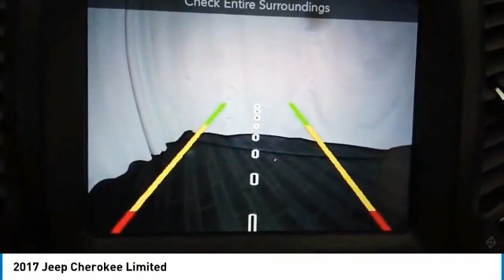2017 Jeep Cherokee C1637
2017 JEEP CHEROKEE North Riverside, IL
Stock# C1637

CASTLE BUICK GMC, **NORTH RIVERSIDE ILLINOIS, **A MUST SEE, **NAVIGATION, **LEATHER SEATS, **HEATED FRONT SEATS, **PANORAMIC MOONROOF, **HEATED STEERING WHEEL, **REAR BACK-UP CAMERA, **POWER LOCKS, **POWER WINDOWS. Priced below KBB Fair Purchase Price! granite crystal metallic clearcoat 2017 Jeep Cherokee Limited 4WD 9-Speed Automatic 3.2L V6

Awards:
* 2017 KBB.com 10 Most Awarded Brands

Welcome to Castle Buick GMC Welcome to Castle Buick GMC! At Castle Buick GMC, we take pride in being a locally-owned, trusted member of the North Riverside community. For many years, North Riverside, Cicero, and Chicago neighbors have come to us for a trustworthy and attentive car buying event. To see why hundreds buy their Buick GMC from us every year, stop by our Castle Buick GMC or experience our Buick GMC car inventory digitally. Castle Buick GMC is a quality used dealership that's proud to have a huge selection of used, certified and pre-owned vehicles for North Riverside customers to test drive. Whether you are looking for an used car under $10,000 or a certified pre-owned vehicle that looks and feels like new, Castle Buick GMC is the place to find it. We are a one-stop shop for your automotive needs! People from all over North Riverside, Cicero, and Chicago come to Castle Buick GMC for the best deals on new Buick GMC, used cars, and more. Come in today and see why!